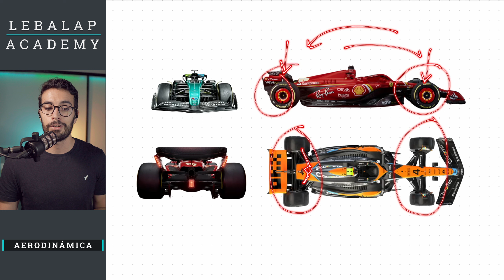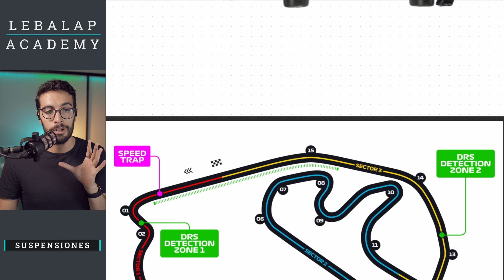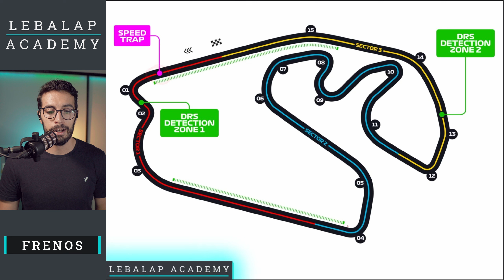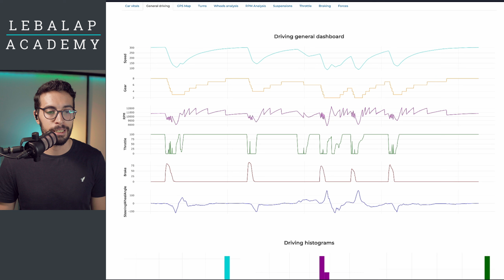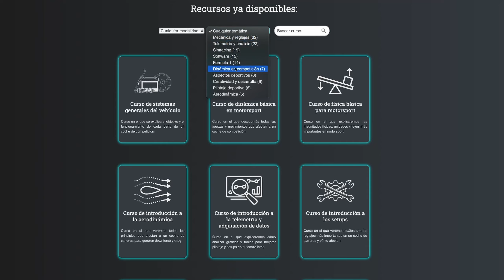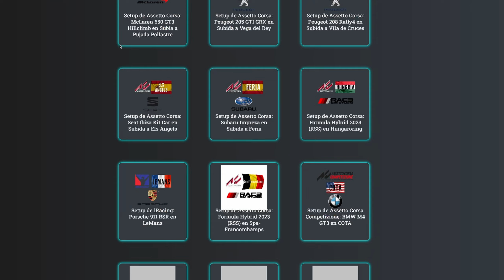🛠️ SETUPS para INTERLAGOS: CIRCUITO del GP BRASIL F1 2024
Te explico cómo hacer la puesta a punto (reglajes) en la Fórmula 1 para el circuito de Interlagos (José Carlos Pace) 🤩

Recordad pasar por Lebalap Academy para convertiros en expertos en F1, motorsport y Simracing 😜

📃 GUION:

0:00 Introducción
0:12 Aerodinámica
3:09 Suspensiones
5:29 Frenos
7:24 Telemetría

👤 QUIÉN SOY:

Mi nombre es Abel Caro. Soy ingeniero mecánico especializado en el mundo de los datos y trabajo como formador en automovilismo desde hace años. Tanto en mi academia online (Lebalap Academy), como en el Máster en Motorsport de Motorland.

🎧 Audio de WhatsApp mensual:

Cada primero de mes te enviaré un podcast en formato audio de WhatsApp para compartir impresiones de lo que ha sido la semana, previsión de la siguiente y una reflexión sobre cualquier tema (coches, emprendimiento, redes sociales...)

📚 LIBROS:

¡Aprende cómo funciona la Fórmula 1 con conceptos de fútbol! 👇

¿Quieres saber más sobre telemetría y adquisición de datos sin perder tiempo? 👇